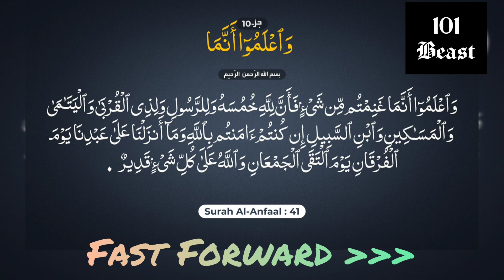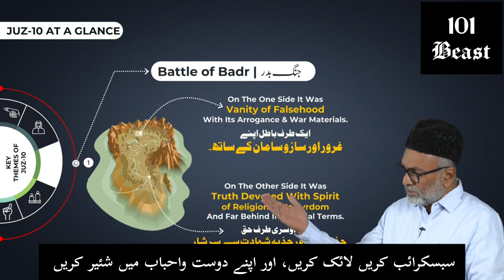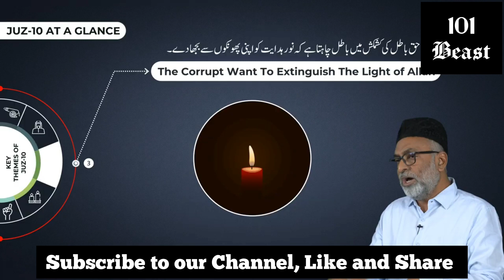Juz 10 Fast Overview - Fast Forward | Why Truth Clash with Evil???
Fast Forward | Jihad Why Truth Clash with Evil???| Fast Overview